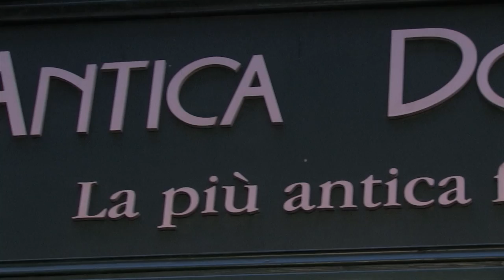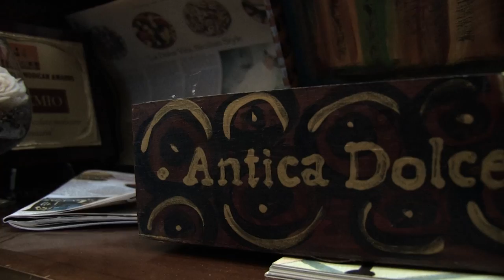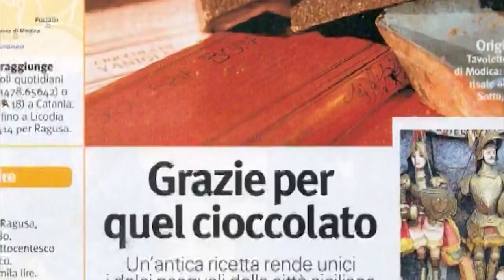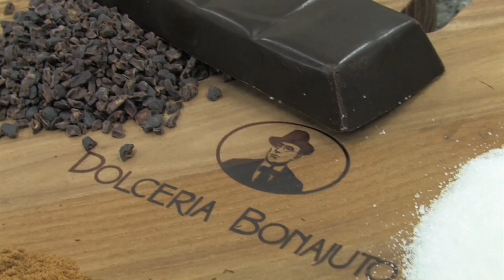Antica Dolceria Bonajuto - Modica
3D Vision